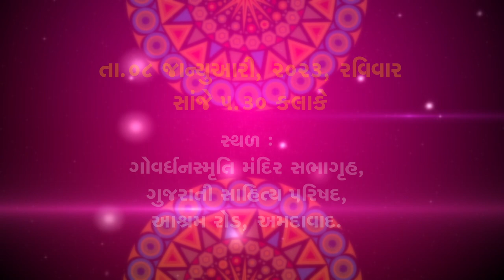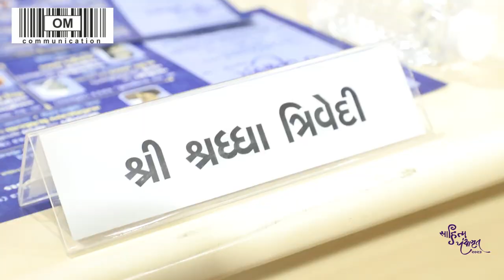Sahitya Panchamrut 2023 | સાહિત્ય પંચામૃત | અનુઆધુનિક યુગ | Dhiruben Patel | Shraddha Trivedi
ઓમ કોમ્યુનિકેશન દ્વારા તા.૦૪ થી ૦૮ જાન્યુઆરી ૨૦૨૩ (બુધવારથી રવિવાર) રોજ સાંજે 5-30 કલાકે ગુજરાતી સાહિત્ય પરિષદ અમદાવાદ ખાતે 'સાહિત્ય પંચામૃત' ૨૦૨૩નું આયોજન કરવામાં આવ્યું.
સળંગ પાંચ દિવસ ચાલનારા 'સાહિત્ય પંચામૃત'માં ૦૮ જાન્યુઆરીએ રવિવારના રોજ,પાંચમા-અંતિમ દિવસે આધુનિકયુગ અને આધુનિક યુગપ્રતિનિધિસર્જક 'ચિનુ મોદી' વિશે પ્રો.સમીર ભટ્ટે અને અનુઆધુનિકયુગ અને અનુઆધુનિક યુગપ્રતિનિધિસર્જક 'હરીશ મીનાશ્રુ' વિશે સાહિત્યકાર અજયસિંહ ચૌહાણે અને 'ધીરુબેન પટેલ' વિશે શ્રદ્ધા ત્રિવેદીએ વક્તવ્ય આપ્યું. આ પ્રસંગે સાહિત્યકારો અને સાહિત્યપ્રેમીઓ ઉપસ્થિત રહ્યા હતા.સમગ્ર કાર્યક્રમનું સંચાલન કવિ મનીષ પાઠક 'શ્વેત'એ કર્યું હતું.આ કાર્યક્રમને માણવા કોઈપણ પ્રકારની પ્રવેશ ફી રાખવામાં આવી ન્હોતી.
om communication
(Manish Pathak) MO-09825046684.